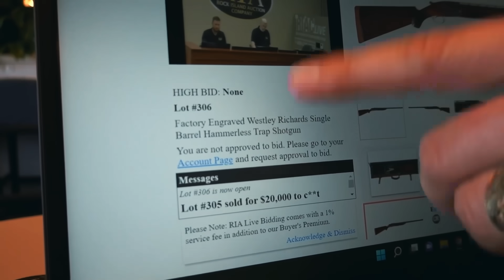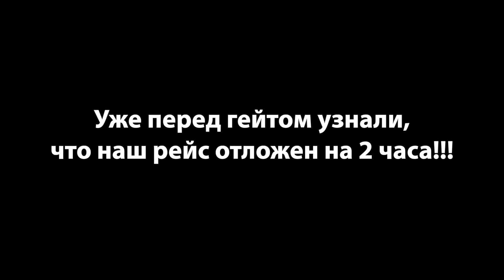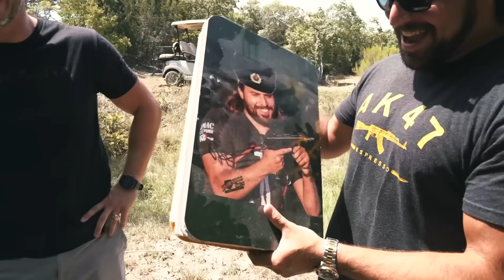Купил полноценный автомат Калашникова! | Разрушительное ранчо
У Мэтта наконец-то появился свой собственный полностью автоматический автомат Калашникова! В этом ролике мы увидим процесс покупки, а также испытаний на прочность двух стен - из мешков с песком, а также из мешков с картошкой.